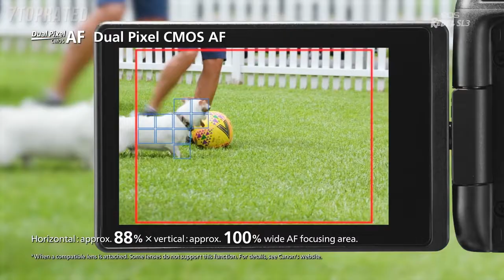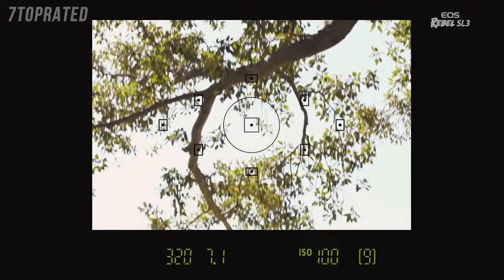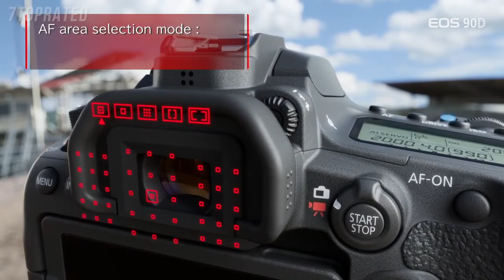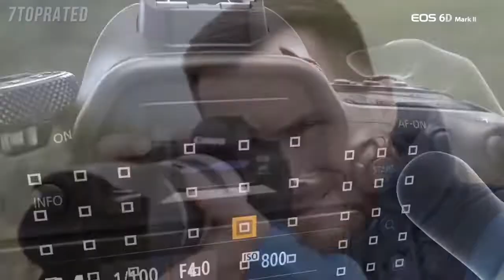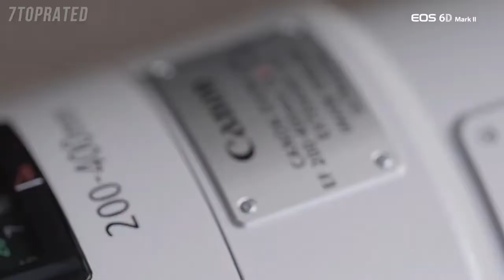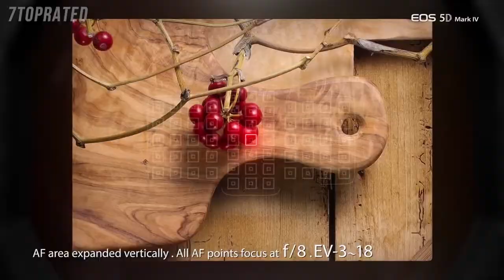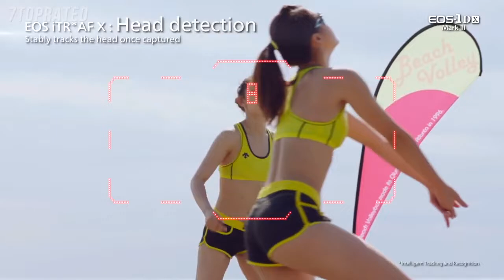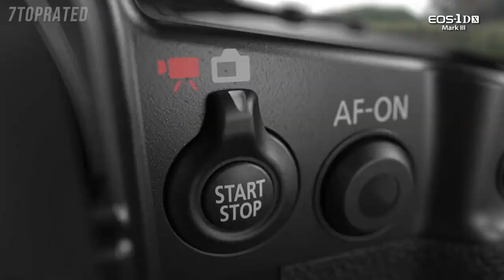Best 5 CANON CAMERAS 2021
We've hand-picked the 5 best Canon cameras for 2021.

5] Canon EOS Rebel SL3 DSLR Camera
4] Canon EOS 90D
3] Canon EOS 6D Mark II Digital SLR Camera Camera
2] Canon EOS 5D Mark IV Full Frame Digital SLR Camera
1] Canon EOS-1D X Mark III DSLR Camera